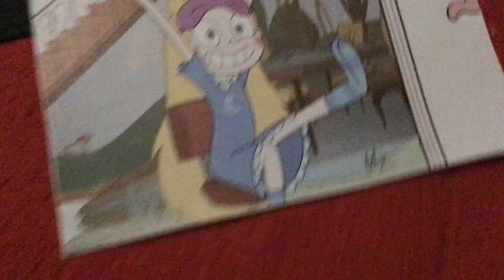Rex watches the PBS logo (in the 1970's)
Here is the Scary Logo on 'The LEGO Movie 2', ENJOY!!!